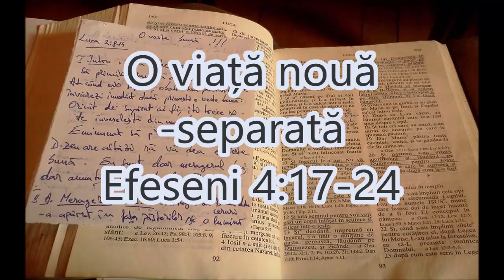O viață nouă-separată - Efeseni 4:17-24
Predicator Florin Stanca - Școala Duminicală, Separarea credincioșilor - 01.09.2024